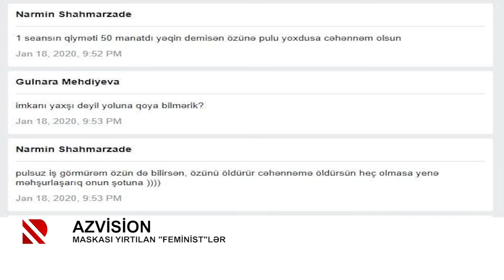Azvision: Erməni hikkəsinin tünd sirkə səviyyəsi - 10.03.2021